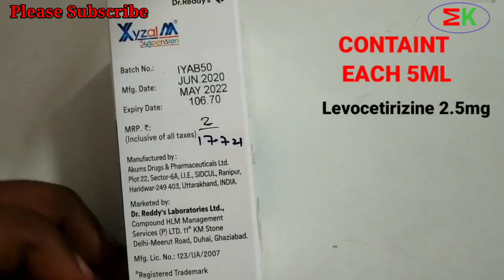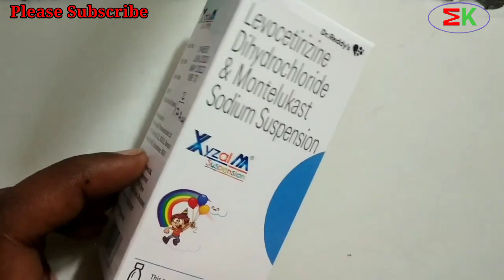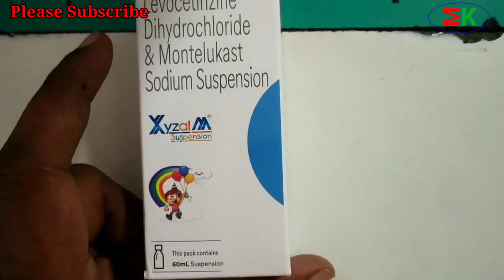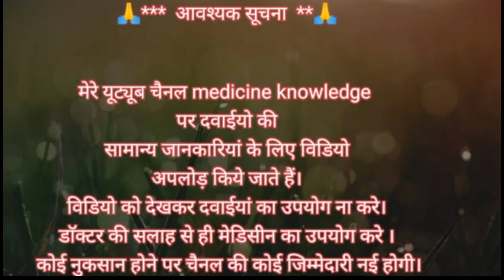Xyzal M Suspension | Use, Doses, Side Effects | बच्चो के सर्दी खांसी और एलर्जी का सिरप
xyzal M Suspension
xyzal M Suspension Use In Hindi
xyzal M Suspension Use Doses Side effect